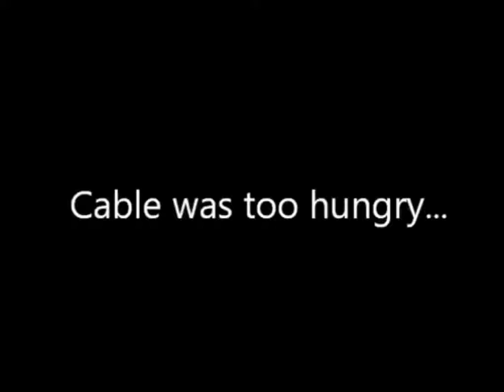The Legend of Zelda Part 2: Tip: Never Fight Badgers or Kangaroos Drunk.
After the take over of the demon pig, the land of Hyrule is left in ruins. Princess Zelda, to prevent full control by Ganon, has split her Triforce of Wisdom and scattered them to be save. After awhile, a traveling hero by the name of Cable Winters (also known as Link or whatever) has to find the missing pieces and defeat the demon lord and save all the people of Hyrule.

Too bad he left his map at home.

Join EFC as they take on the first Zelda game, The Legend of Zelda for the NES!